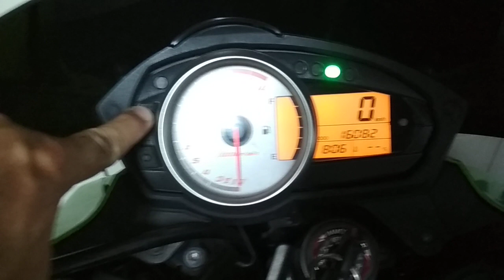Kawasaki z750 fl error - how to check error code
If your kawasaki is displaying fl error you can see the error code easily.

In this example it shows error 34.

# 34 - Exhaust butterfly valve actuator sensor malfunction, wiring open or short.

Service Codes FI Indicator Light (LED) Problems
11 Main throttle sensor malfunction, wiring open or short
12 Inlet air pressure sensor malfunction, wiring open or short
13 Inlet air temperature sensor malfunction, wiring open or short
14 Water temperature sensor malfunction, wiring open or short
15 Atmospheric pressure sensor malfunction, wiring open or short
21 Crankshaft sensor malfunction, wiring open or short
23 Camshaft position sensor malfunction, wiring open or short
24 Speed sensor malfunction
31 Vehicle-down sensor malfunction, wiring open or short
32 Subthrottle sensor malfunction, wiring open or short
34 Exhaust butterfly valve sensor malfunction, wiring open or short
35 Immobilizer amplifier malfunction
36 Blank key detection
51 Stick (Ignition) coil #1 malfunction, wiring open or short
52 Stick (Ignition) coil #2 malfunction, wiring open or short
53 Stick (Ignition) coil #3 malfunction, wiring open or short
54 Stick (Ignition) coil #4 malfunction, wiring open or short
62 Subthrottle valve actuator malfunction, wiring open or short
63 Exhaust butterfly valve actuator malfunction, wiring open or short